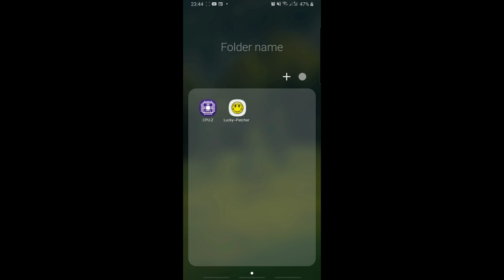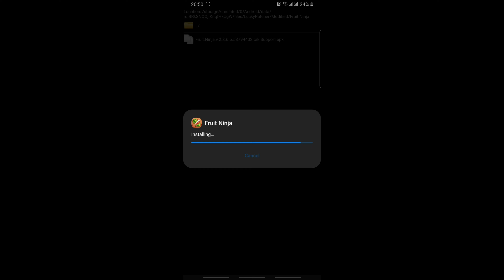Fruit Ninja Hack 2020🔥 How to hack Fruit Ninja 2021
Hello everyone in this video you will see how to hack Fruit Ninja using Lucky Patcher 2020 for free, without paying anything.